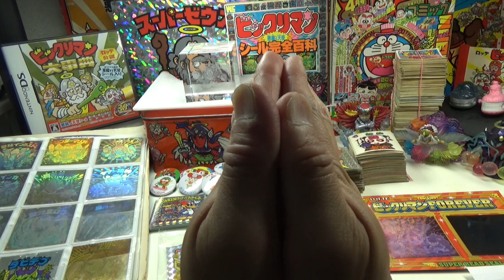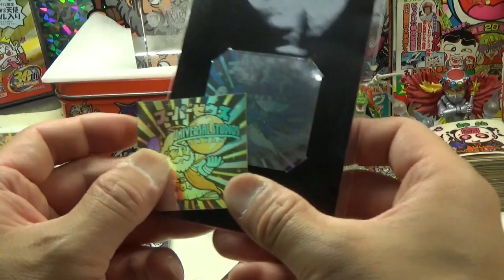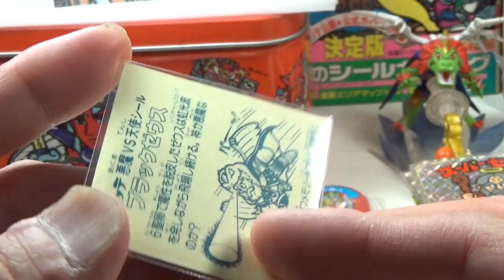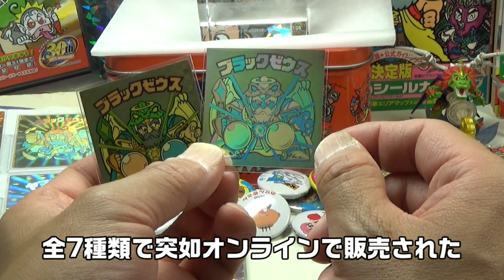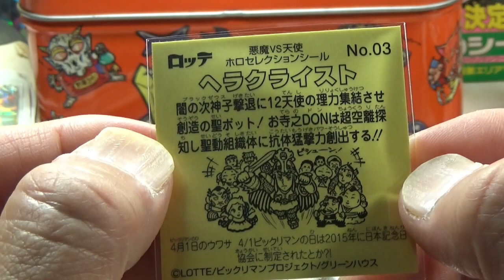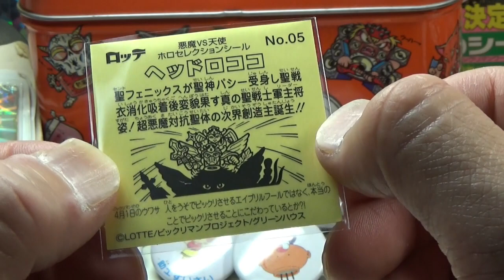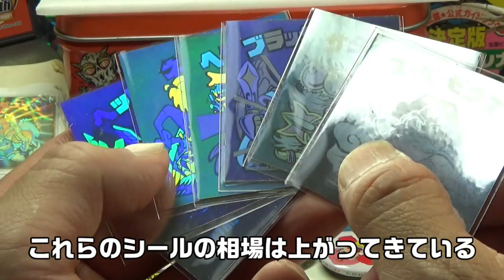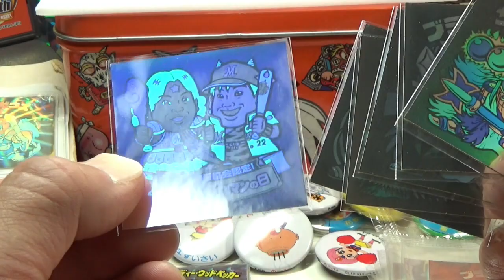[ビックリマン] 世界に2000枚だけ！超貴重なビックリマン限定ホログラムシールを眺めてみた！〈なおちゃんねる〉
相変わらず置いてけぼり。今になりやっと気付いて何とか入手し動画におさめることができた。2018年のビックリマンの日（4月1日）に突如オンライン限定で発売されたホログラム6種が目玉#オンライン限定#ビックリマン#なおちゃんねる